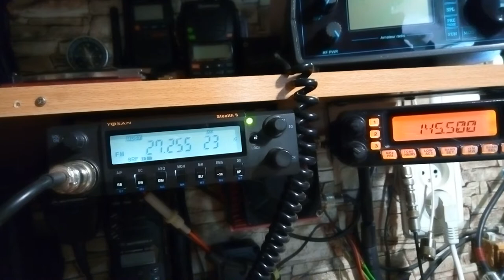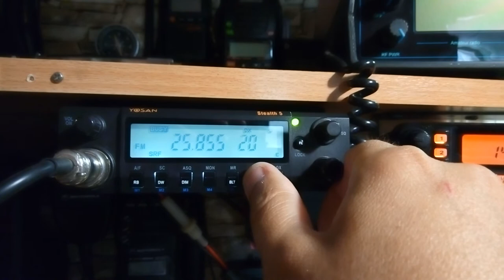Спорадик на 27 МГц .Сербия .Хорватия